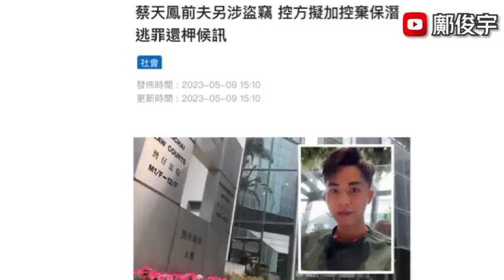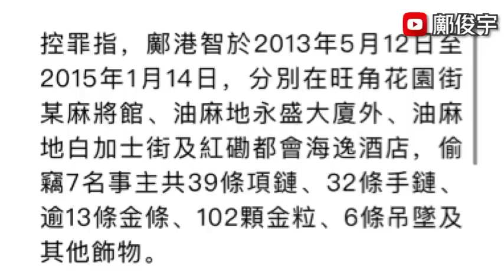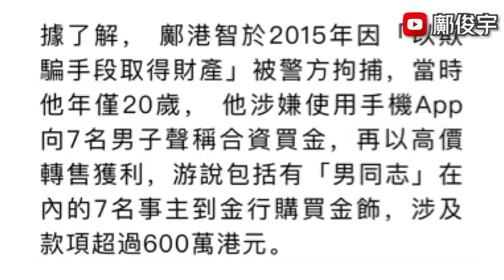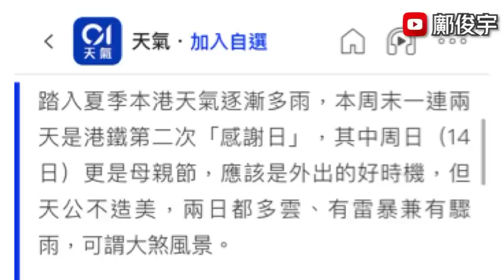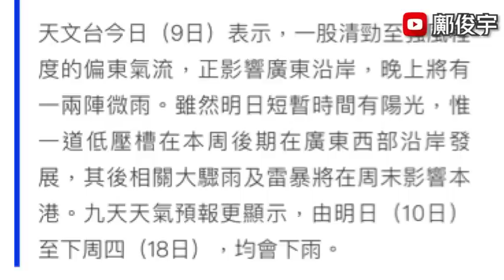控方或加控鄺港智？天文台料週日母親節天氣？東京少女離奇隔5米排開？9-5-2023